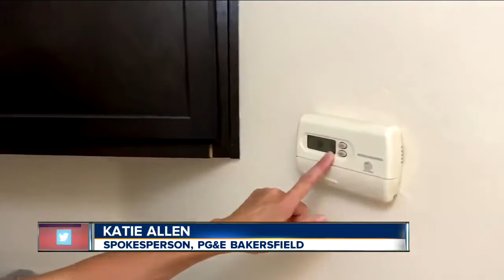23ABC News Latest Headlines | August 18, 10am